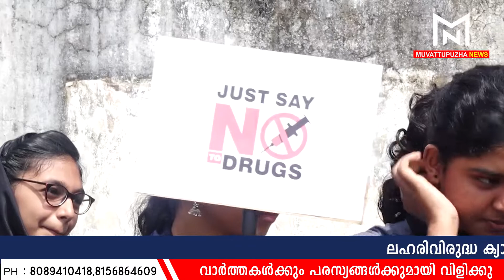ലഹരിവിരുദ്ധ പ്രതിജ്ഞയും ബോധവൽക്കരണവും നടത്തി ഫയർ ആൻഡ് റെസ്‌ക്യൂ ടീം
ലഹരിവിരുദ്ധ ക്യാമ്പയിന്‍: ഫയര്‍ ആന്‍ഡ് റെസ്‌ക്യൂ ലഹരിവിരുദ്ധ പ്രതിജ്ഞയും ബോധവല്‍ക്കരണവും നടത്തി